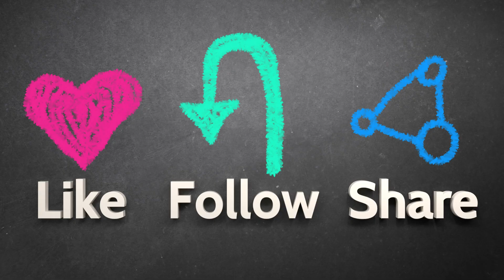అశ్విని నక్షత్రం - రహస్యాలు,స్వభావం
Saketharama All In One is one of the Telugu Devotional Youtube channel where you can find . This channel is about Devotional, Spirituality And Mythological Subjects. We Publish Regular Devotional forecast for daily, weekly or monthly horoscope. We give you the real insights of your horoscope. We talk about planetary placements, Their Effect on Life And Remedies. will track planets through houses, planets through signs and talk about each astrological ascendant. You can find Everything about Telugu Bhakthi Content at One Place - Saketharama All In One
India is a land of Spirituality and Religious beliefs. My Saketharama All In One is the Youtube channel showcasing the religious strength and Spiritual practices of India espoused by Famous religious Gurus, sages, Numerology experts, Palmistry exponents and experts who throw light on Mysticism for the understanding of general public. We provide daily updates of religious events, Festivals and practices befitting the daily events for Hindu Followers. My Saketharama All In One channel acts as bridge between the common man and the religious Gurus in deep understanding of importance of Practices. The Video programmes of My Saketharama All In One also offer insights into the personal Horoscope as per the impact of Planetary position in the universe. My Saketharama All In One offers wholesome knowledge about the devotional and spiritual site of Hindu religion for the believers.